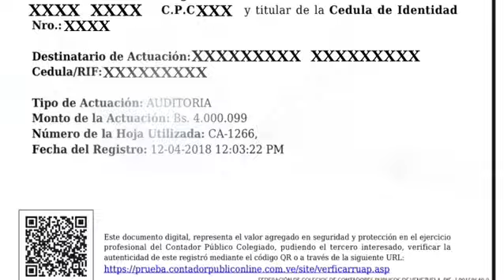CONOCE LO NUEVO EN SEGURIDAD...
Validación del Registro Único de Actuación Profesional. El futuro del gremio llegó...